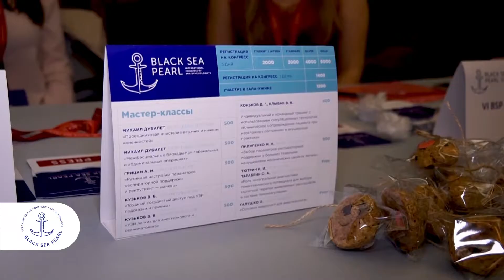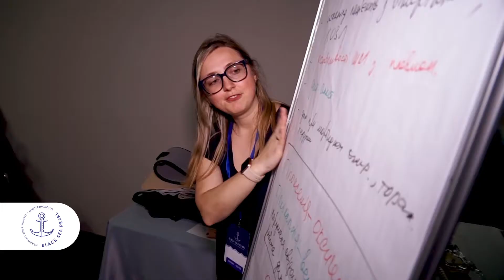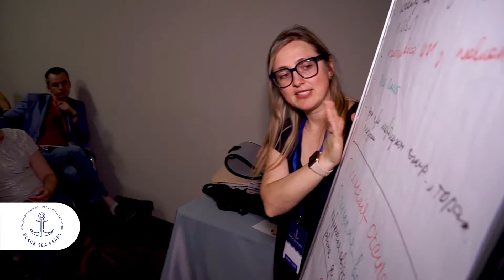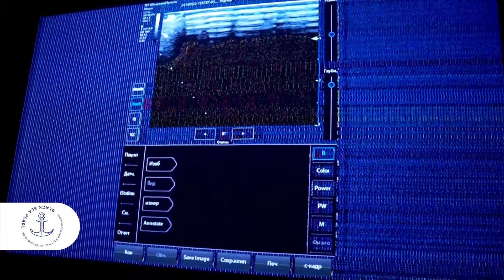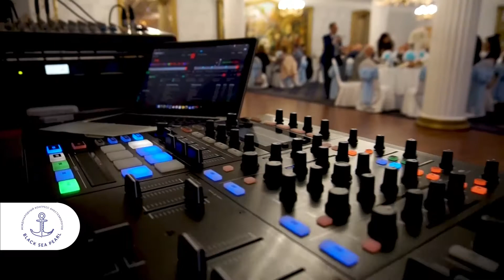Видео-обзор конгресса анестезиологии и интенсивной терапии Black Sea Pearl 2019 г. Одесса.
Давайте вспомним самые яркие моменты Международного конгресса Black Sea Pearl 2019!